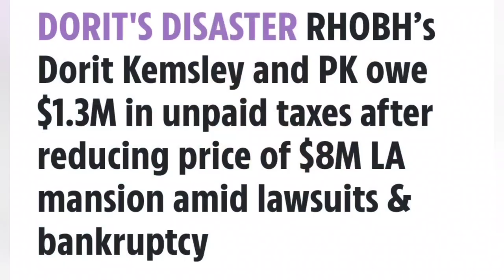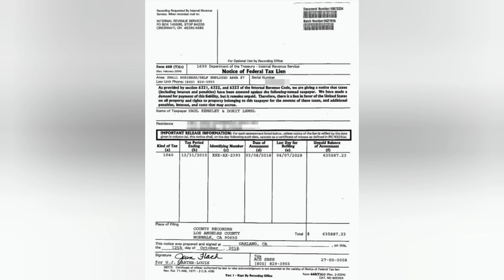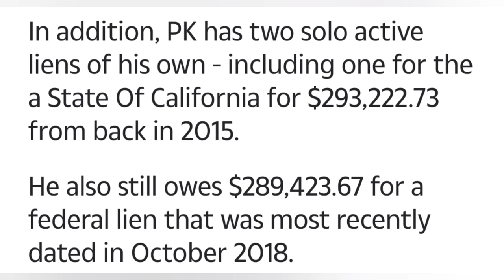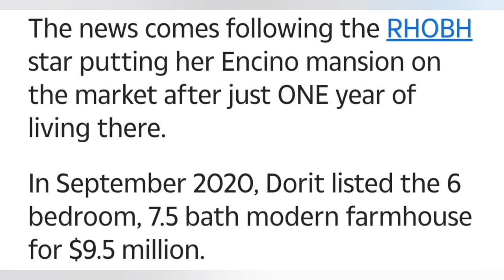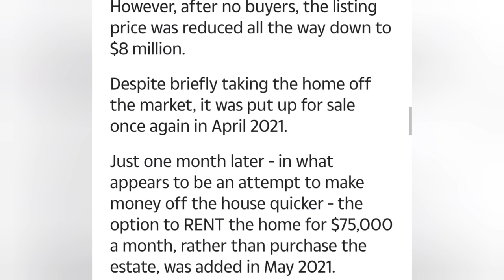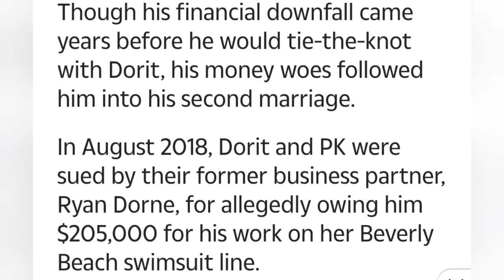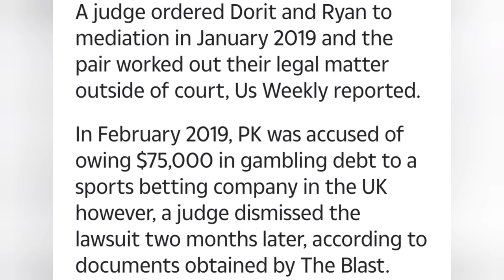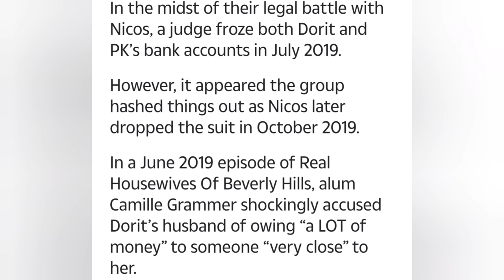DORIT KEMSLEY & husband PK OWE more than $1.3 MILLION DOLLARS in UNPAID TAXES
Article reference.